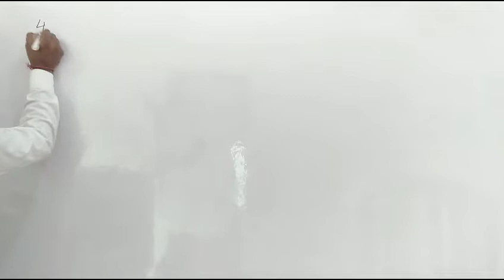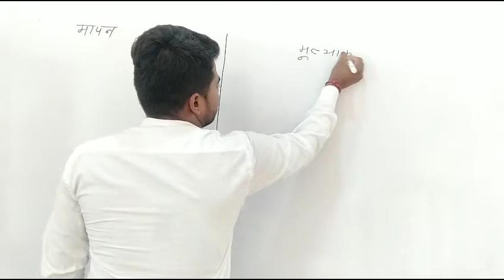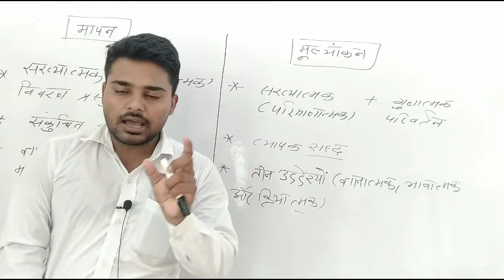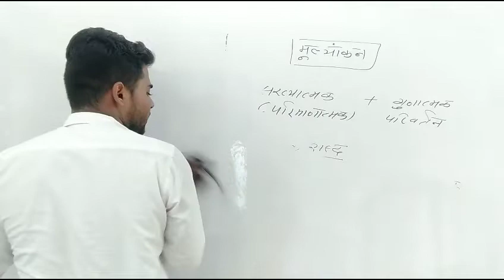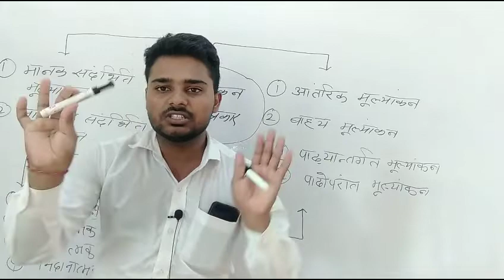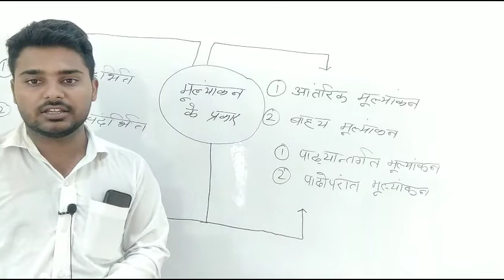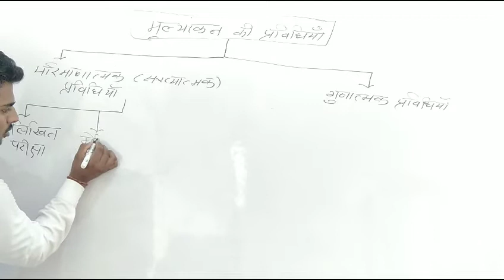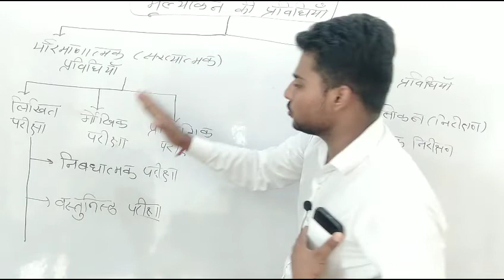मापन एवं मूल्यांकन | Maths Teachings Methods For 2nd Grade | Maths Teachings Methods In Hindi